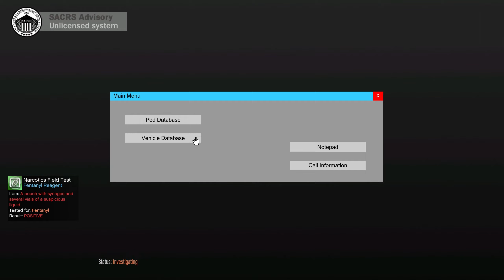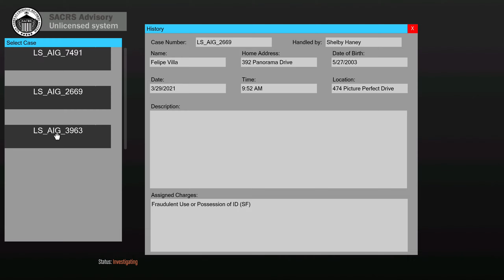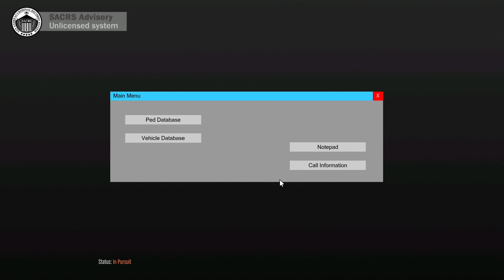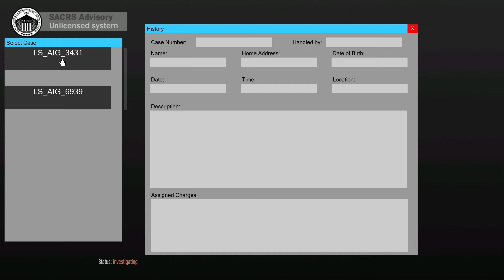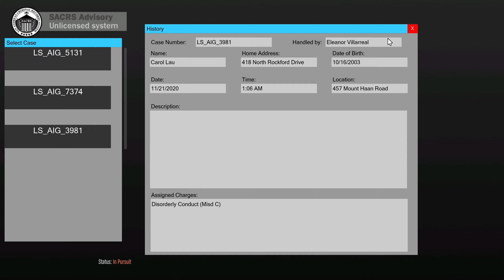LSPDFR Patrol #142 - Female Sanchez Rider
I didn't know what to name this episode.